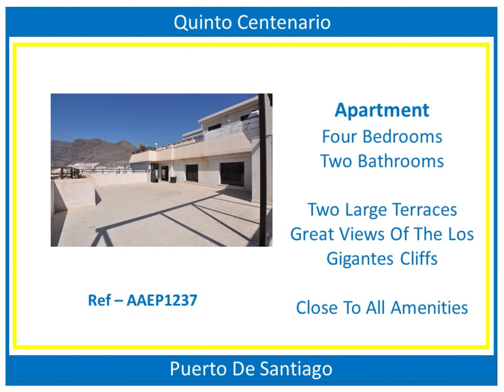Puerto de Santiago - AAEP1237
This apartment is situated right in the center of Puerto de Santiago. It has four bedrooms , one having a large en-suite with a bath. All bedrooms have fitted wardrobes and windows allowing plenty of light and air into the rooms. It has a spacious separate kitchen with patio doors to one of the terraces. The living room is of a generous size with access to both of the terraces. Both Terraces have incredible views of the ocean , village and famous cliffs of Los Gigantes. This apartment is close to all amenities , bus stops , taxi ranks etc. This is a great opportunity for a family and we highly recommend viewings.